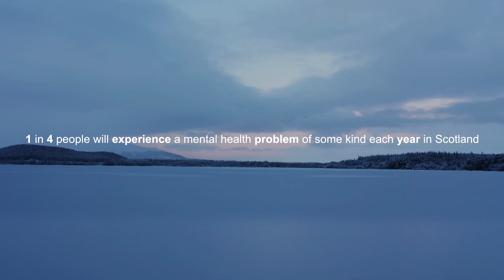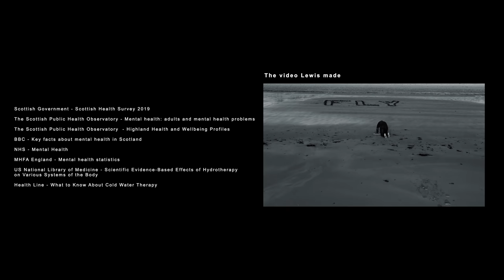Cold Therapy Mini Documentary About Mental Health ft. Wim Hof